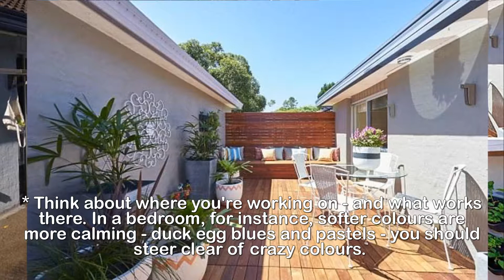Renovation queen Cherie Barber on transforming patio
Renovation queen Cherie Barber shares how she
transformed an outdoor courtyard into an urban oasis
over a WEEKEND - and her top three lessons for
doubling your money on home improvements.Got an outdoor space you can't quite face sitting in this summer?Listen up. Australian TV renovation queen, Cherie Barber - who blogs at Renovating for Profit - recently transformed a courtyard into an urban oasis over the course of a weekend - and the entire project cost her just AUD $5717.22.Cherie spoke to FEMAIL about how she did it, as well as sharing her top three lessons as to how you can double the money you spend on home renovations - as a minimum.